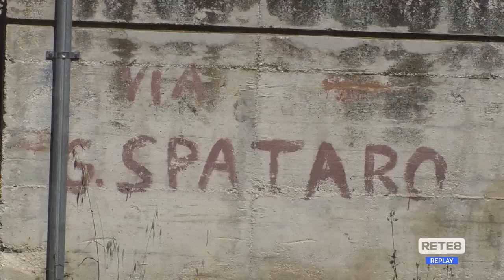Teramo - Case sgomberate e…abitate